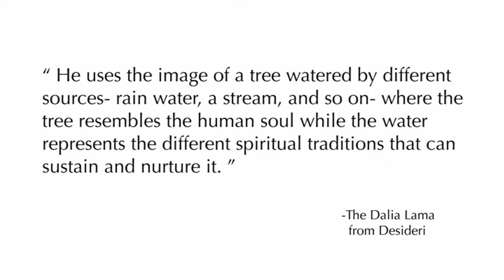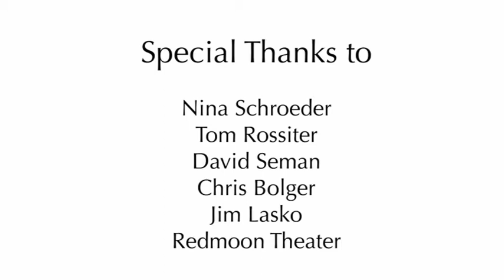ARTreach: Dalai Lama Chicago 2011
Dalai Lama Chicago 2011